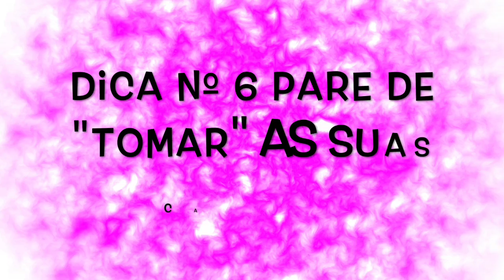7 dicas para emagrecer - parte 25 de 30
7 dicas para emagrecer - parte 25 de 30
Cheque essa 7 dicas e comece a mudar seus hábitos para emagrecer!!